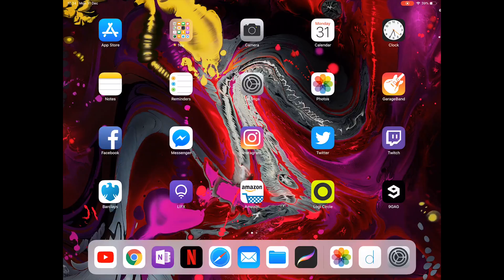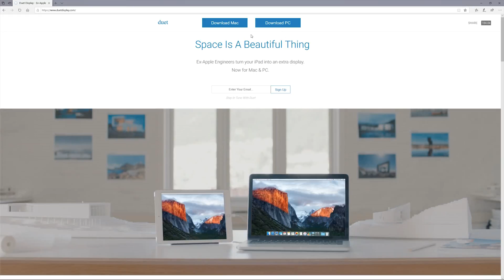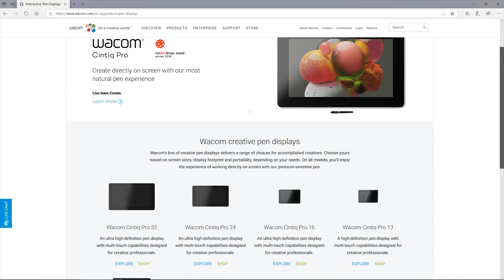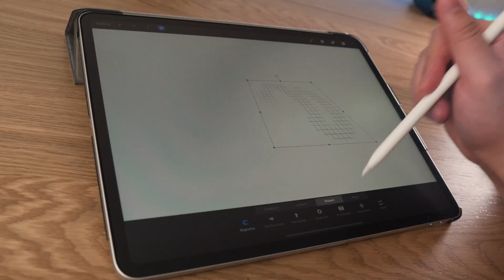iPad Must-Haves: Top Apps for Productivity and Fun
Welcome to our video on iPad Must-Haves: Top Apps for Productivity and Fun! Are you tired of sifting through the millions of apps in the App Store, trying to find the best ones for your iPad? Well, look no further! We've done the hard work for you and compiled a list of the top apps that you need to have on your iPad.

In this video, we'll be showcasing apps like Duet Display, OneNote, Procreate, Google Drive, and Adobe Lightroom. These apps will take your iPad experience to the next level, whether you're a student, a professional, or just someone who loves to create and have fun.

Duet Display will allow you to turn your iPad into a second display for your computer, making multitasking a breeze. OneNote is a must-have for taking notes and organizing your ideas. Procreate is an amazing app for digital art and sketching. Google Drive is a great app for storing and sharing files and Adobe Lightroom is for editing your photos.

We'll be giving you a detailed look at each app and showing you how to use them to their full potential. So sit back, grab your iPad, and get ready to take your productivity and fun to the next level!

Hope you enjoy these wicked tips.